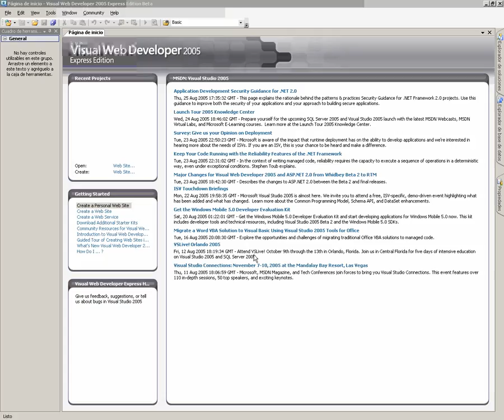CS Mod6 Lec1 Vid1